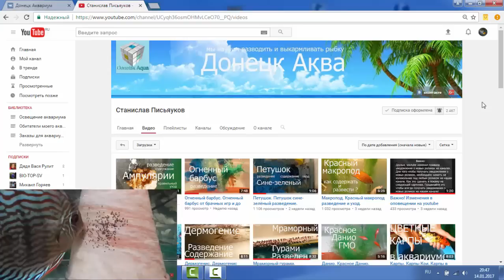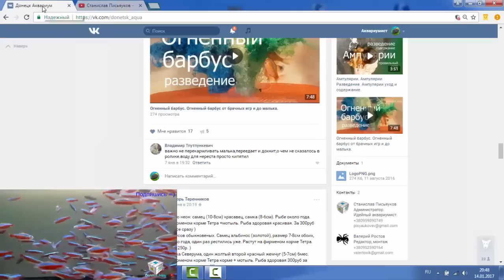Аквариумный грунт. Песок